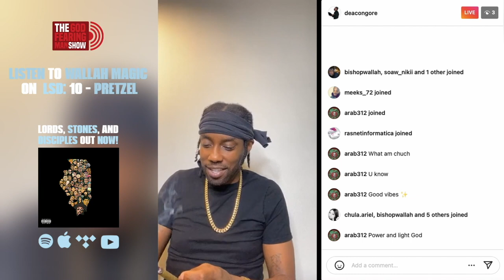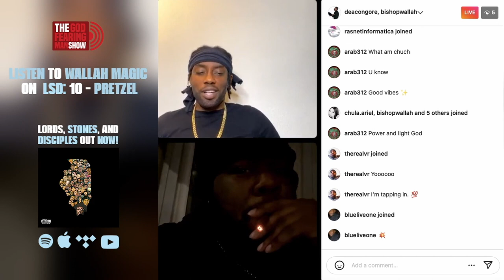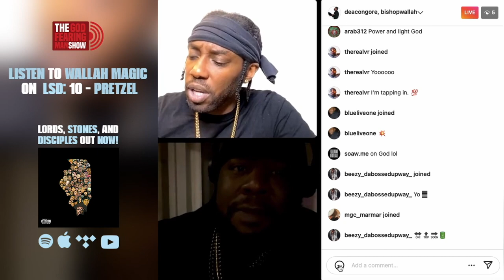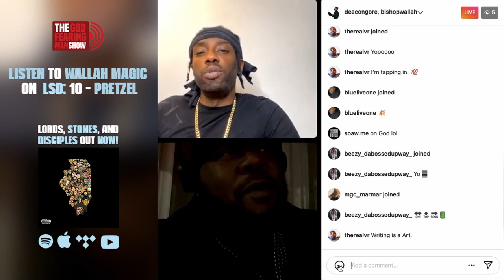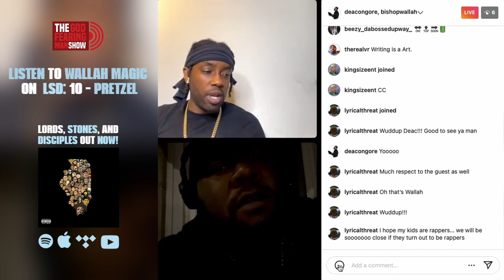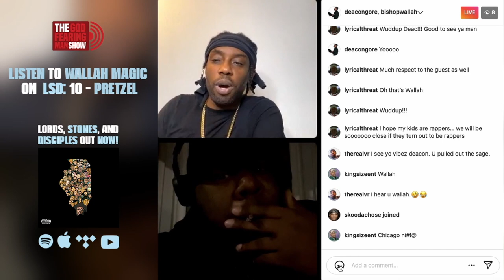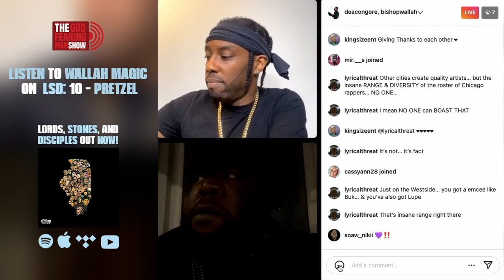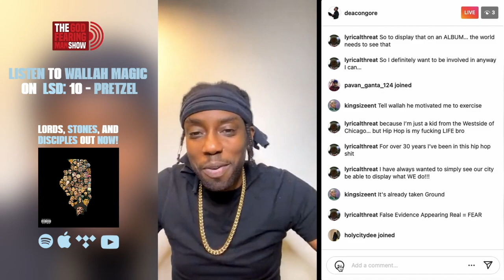Wallah Magic - Gfm (FULL INTERVIEW)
Song Verse: Track 10 “Pretzel” verse starts @ 0:00

Bible Verse: Hebrews 1:12 - You will fold them up like a cloak and discard them like old clothing. But you are always the same; you will live forever.

Just had an epic interview w/ my brother @bishopwallah

amazonmusic - shorturl.at/aqsNS